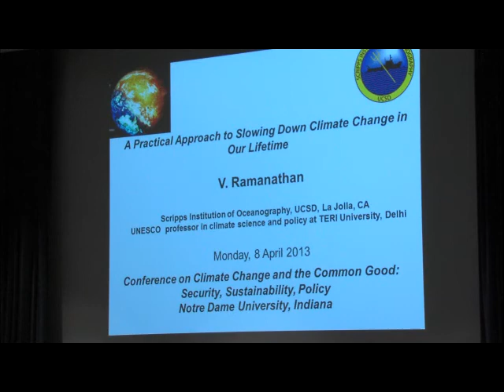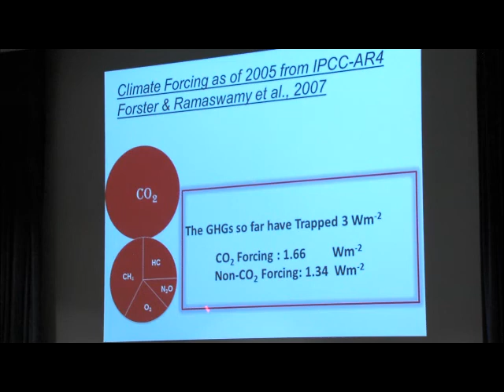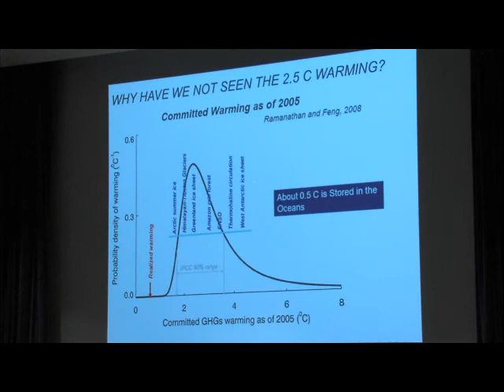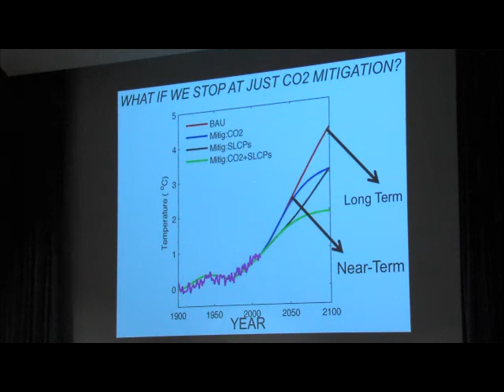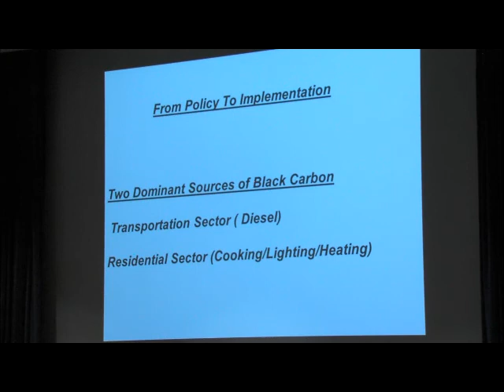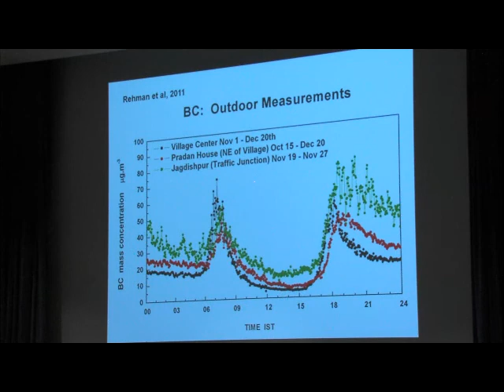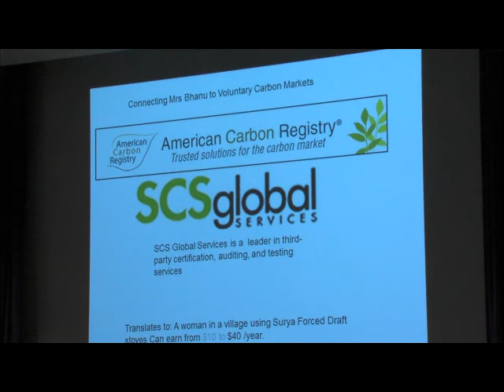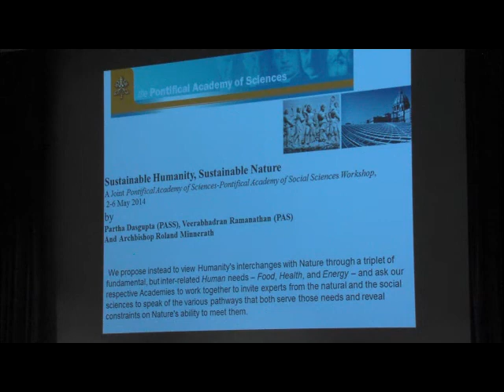"A Practical Approach to Slowing Down Climate Change in Our Lifetime"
V. "Ram" Ramanathan
Distinguished Professor of Atmospherc and Climate Sciences
Scripps Institution of Oceanography, University of California, San Diego

Video taken by the University of Notre Dame at the Climate Change and the Common Good conference. April 8, 2013. climatechange.nd.edu